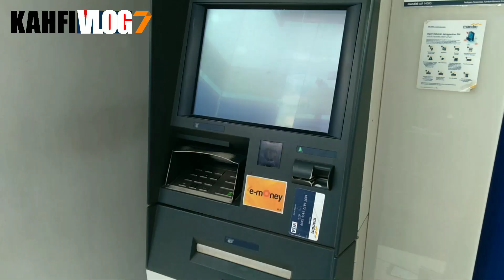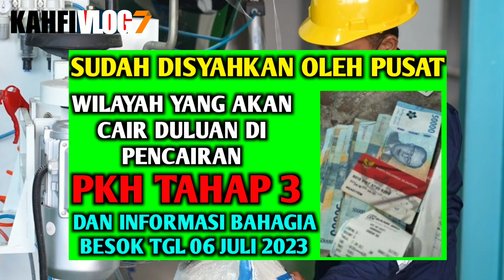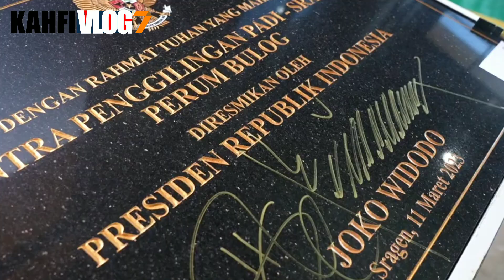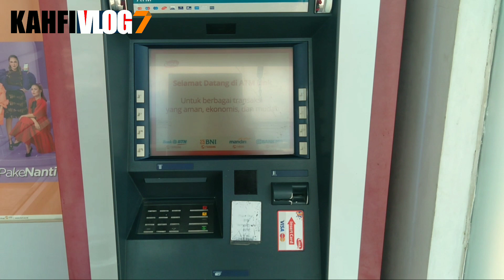SUDAH DISYAHKAN PUSAT WILAYAH YG CAIR DULUAN DI PENCAIRAN PKH TAHAP 3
Bpnt
Pkh
info pkh
info bpnt
bansos
pip
kjp plus
klj
bantuan sosial juli 2023
jadwal pkh termin 1 & 2 juli 2023
pkh bni
pkh mandiri
pkh bsi
pkh btn
pkh bri